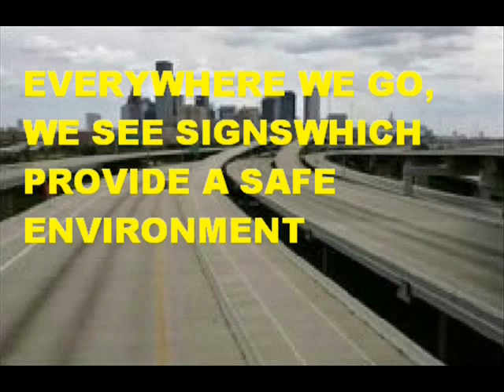Axem Rangers X: Over The Speed Limits (Part 1)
it's finally here ARX fans, this is part 1 of axem rangers x's over the limit, enjoy (part 2 & credits coming soon)